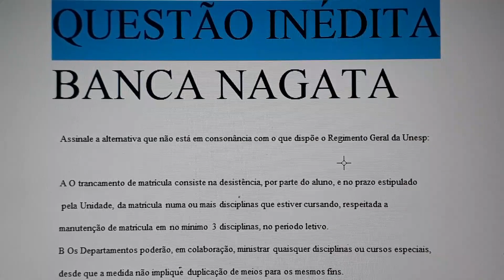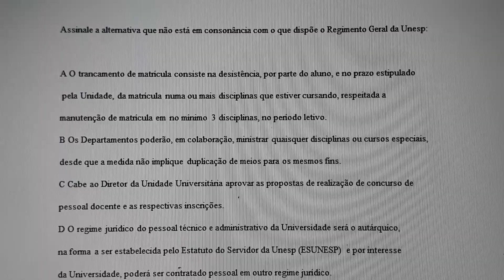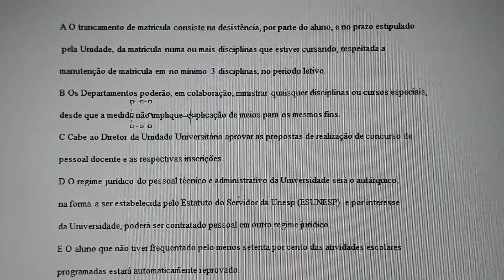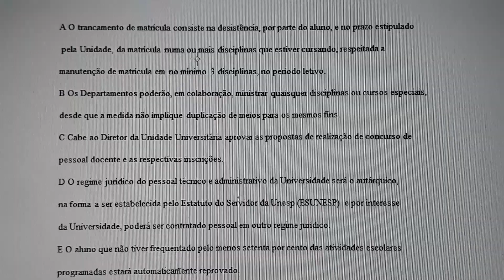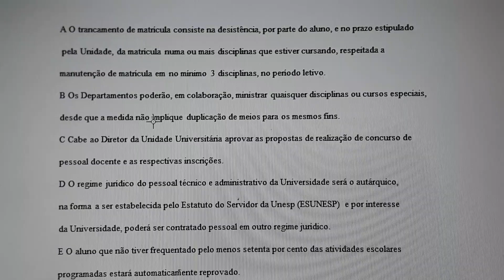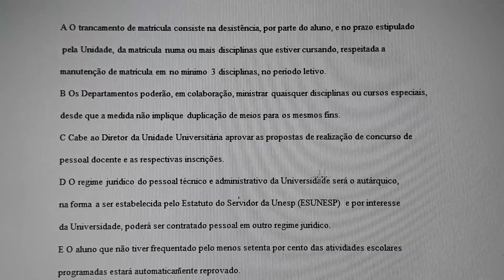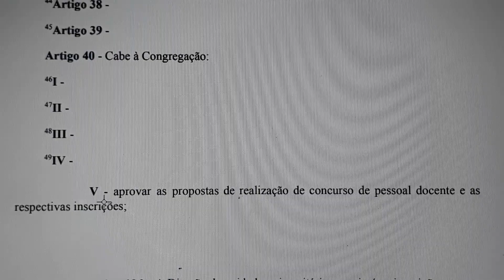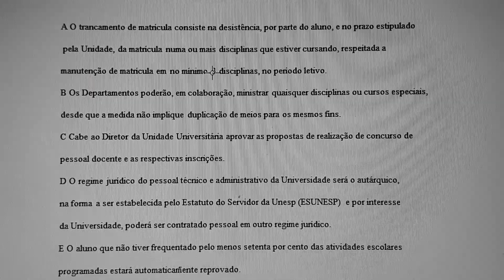REGIMENTO GERAL DA UNESP em questão (enunciado é o comando da questão) "pegadinha"